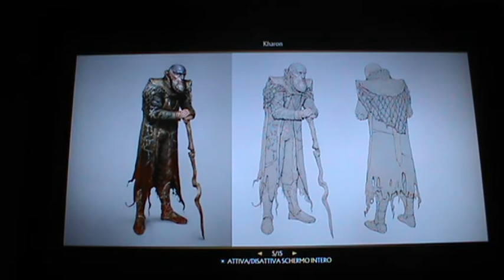Mortal Kombat 11 - I bozzetti dei NPC della storia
Questi sono i bozzetti dei NPC della storia di Mortal Kombat 11.